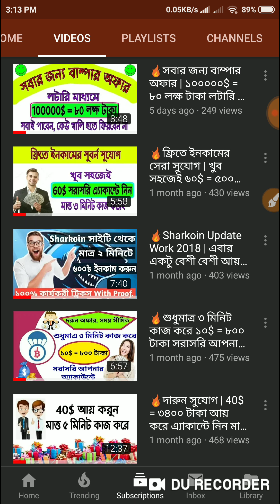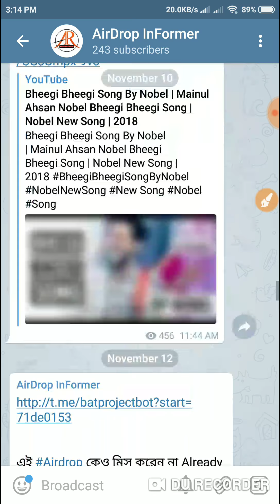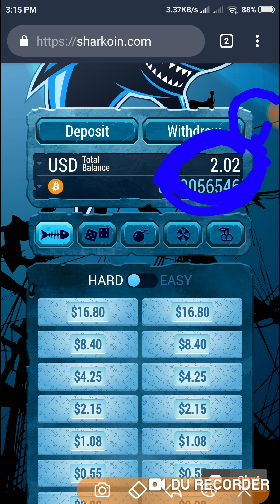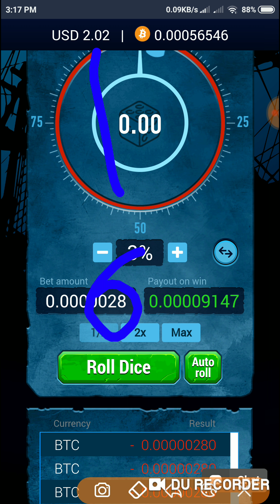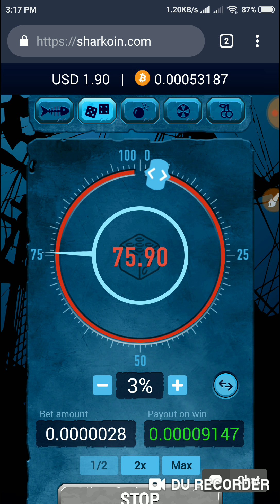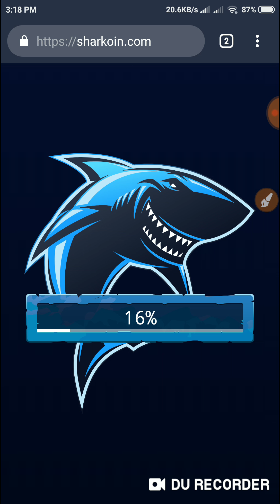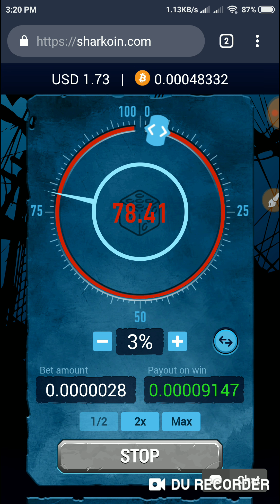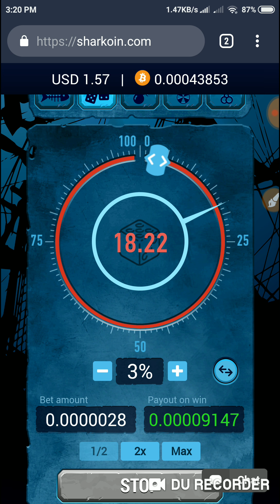🔥Sharkoin New Update trick 2019 | Sharkoin থেকে প্রতিদিন ১০০০ টাকা আয় করুন। 100% Working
__________#_AirDrop_InFormer_ ________ ___________________________________________ আমাদের চ্যানেল এ ১ দিন পর-পরই এ ধরনের ভিডিও আপলোড করে থাকি, তাই আপনি যদি নতুন সব ভিডিও সবার আগে পেতে চান,, তবে Subscribe বাটনে Click করে পাশের bell Icone এ Click করে দিন

Today Topic : # 🔥Sharkoin New Update trick 2019 | Sharkoin থেকে প্রতিদিন ১০০০ টাকা আয় করুন। 100% Working

Easy Money,
Unlimited Ethereum Hack,Ltc Hack,Best Mining Site 2018,10000 satosi daily income,Top 3 Telegram Bot,Bset 3 Telegram Bot,Fuchet,bitcoin hack,btc,ltc,eth,hack coinbase,airdrop,200$free,without invest,Sharkoin, Sharkoin Hack, Sharkoin New Tricks Sharkoin Update Work

► Editor & Hoster : Hasebur Rhaman Pavel ( The Technical Youtuber / Programmer)